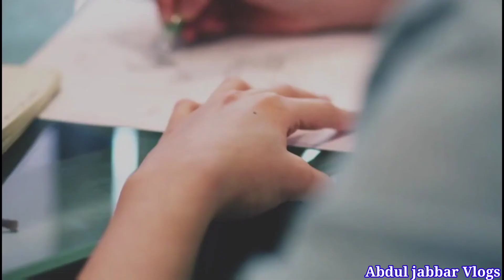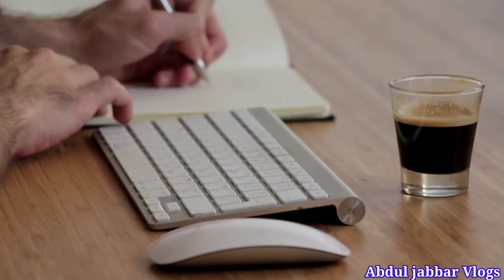What is Ocd in Urdu Hindi | Ocd Symptoms | Obsessive Compulsive Disorder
What is ocd
ocd in hindi urdu
ocd symptoms
OCD
ocd treamment
ocd details
Ocd vlog